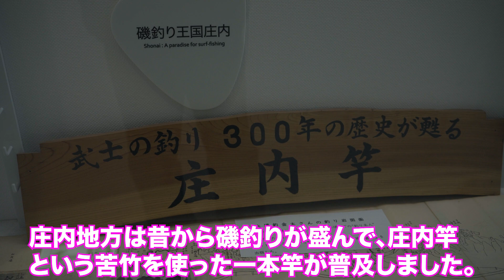クラゲ特化の人気水族館！加茂水族館を散策【山形県】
鶴岡市にある加茂水族館へ行ってきました！
こんなにクラゲを迫力のある水槽でじっくり見れる機会はここだけだと思いますので、ぜひ行ってみてほしい場所です！！

↓使用機材
iPhone 12 Pro Max 256G
SONY α7Ⅲ
SONY SEL55F18Z